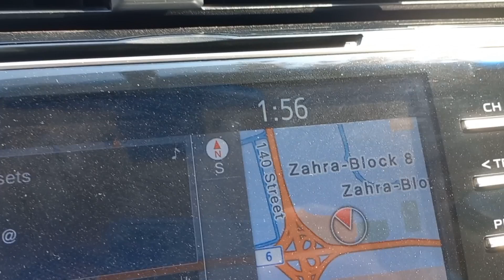மகளுக்குத்தான் முக்கியத்துவம் கொடுப்பாங்க / Daughter is important / Kuwait house driver / India /ktd